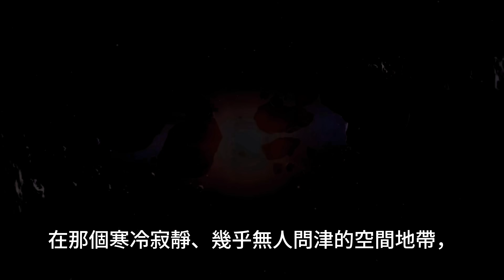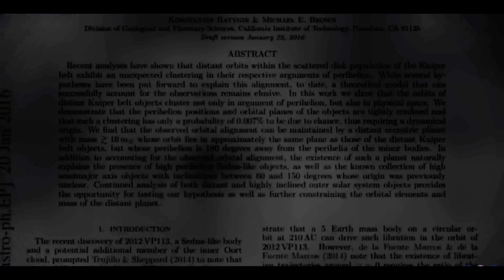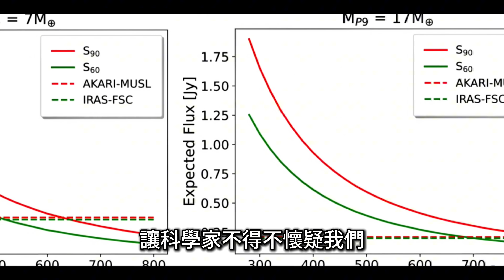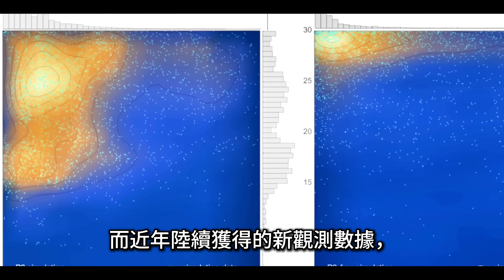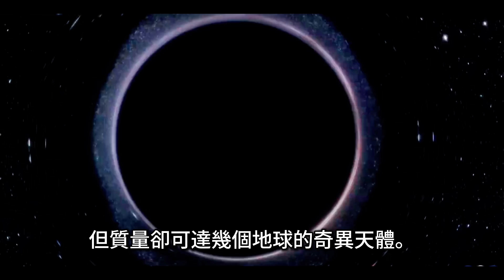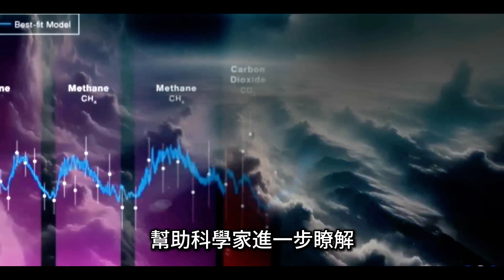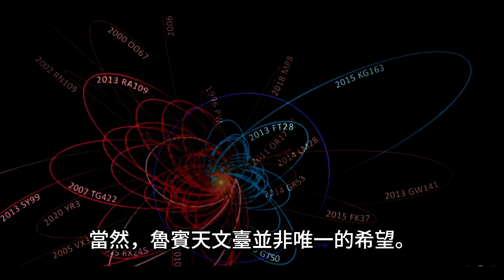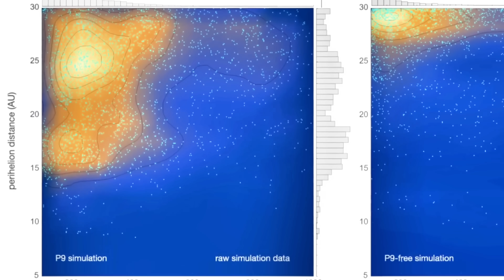NASA發現海王星外的異動！第9行星真的存在？或者是原始黑洞？｜NASA Detects Strange Motion Beyond Neptune – Is Planet 9 Real?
NASA 在海王星外觀測到前所未有的引力異常，天文學家懷疑這可能是「第9行星」的存在證據。從柯伊伯帶的軌道異常，到紅外望遠鏡留下的蛛絲馬跡，甚至原始黑洞的瘋狂假說，本片將帶你深入探索這個足以改寫行星科學的宇宙懸案。

NASA has detected unusual gravitational anomalies beyond Neptune, sparking debates about the mysterious “Planet 9.” From strange Kuiper Belt orbits to infrared telescope clues — and even the wild theory of a primordial black hole — this documentary-style video explores one of astronomy’s biggest unsolved mysteries.

📌  要點章節：
00:00 神秘訊號：太陽系邊緣的異動
01:29 十年爭論：第九行星的誕生
02:33 資料的拼圖：模式與觀測的衝突
04:43 意外發現：新天體與多元假說
06:27 科技轉折：魯賓天文台的希望
07:48 未知前沿：永恆的追尋與懸念